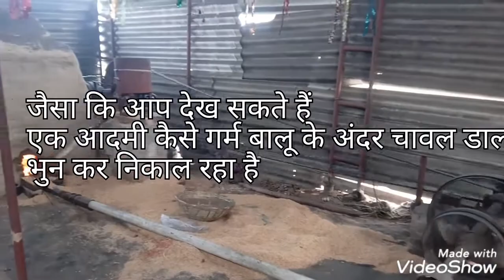चावल का भुजा कैसे भुना जाता है - chawal ka bhuja kaise banta hai - how to roast the rice recipe